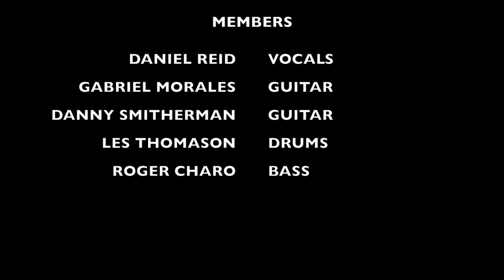The Crimson Veil - Trees Dallas, Tx 9-8-18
The Crimson Veil opened up for Phil Anselmo and the Illegals at Trees in Dallas, Tx on September 8, 2018.

I was not able to get into club in time to catch the opening part of their set unfortunately. Also. Every time I tried to start a vid for each song, my iPhone X kept crapping out so most of the song's beginnings were not captured.